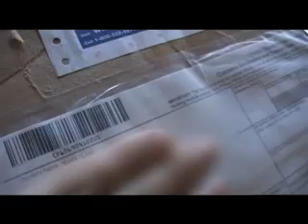Cripple Kitten - Updates 12February2008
Alera wheelchair arrived!!
THANKS TO YEN LIU!!!

I have not open the box yet as I want all  the viewers on my ustream.tv channel know about this since I stream Alera and the gang all the time there. For those of you who is also interested, please visit my ustream.tv channel below:

See you there on Wednesday 13 Feb 2008, 12:00pm (noon) (Malaysia time)